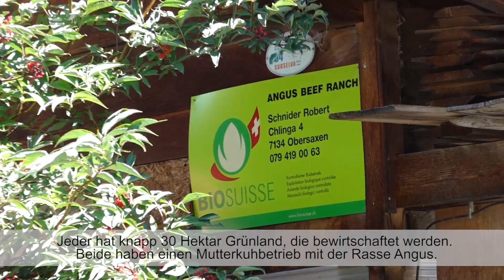KRONE Highland in den Schweizer Alpen – die Bergsteiger unter den landwirtschaftlichen Maschinen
Pio Marco Schnider ist leidenschaftlicher Bergbauer und Lohnunternehmer aus der Schweiz. Die bergige Region macht es erforderlich, täglich auf extrem steilen Flächen zu arbeiten. Die KRONE Highland-Serie, die speziell für Bergregionen entwickelt wurde, erleichtert ihm die Arbeit.